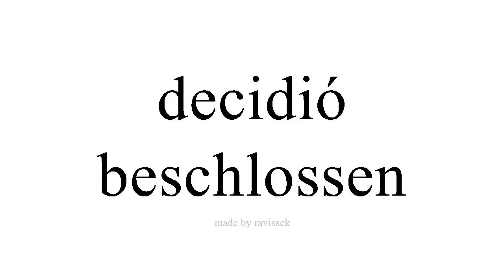Spanisch lernen beschlossen